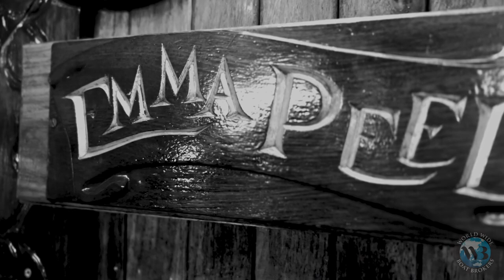Live the pirate life on this Schooner 65 - For Sale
Awaken your inner pirate, the Emma Peel II Schooner 65 awaits you. Emma Peel II is a timeless masterpiece built in 1970 that continues to captivate sailing enthusiasts with its unrivaled charm and exhilarating performance. Step aboard and be transported to an era of classic elegance, where the craftsmanship and attention to detail stand as a testament to its enduring beauty.

Emma Peel II has been lovingly maintained and improved by her current owner, with stainless steel fittings throughout, a fully equipped mid-ship galley, and modern electronics. She is a perfect blend of traditional boatsman craft and modern amenities, making her an ideal vessel for both live-a-board or weekend adventures. The Schooner 65's rich history unfolds as you explore its lovingly preserved interior, adorned with handcrafted finishes and luxurious materials that harken back to a bygone era of sailing refinement.

But it's not just about style; the Schooner 65 is a true performer. The Schooner 65's sturdy construction and design ensure a smooth and steady voyage, while the carefully engineered rigging and sails harness the power of the wind, propelling you through the water with grace and speed.

Picture yourself cruising along pristine coastlines, exploring hidden coves, and anchoring in picturesque harbors, all while basking in the timeless beauty of this remarkable vessel.